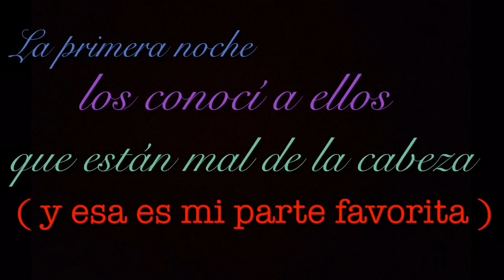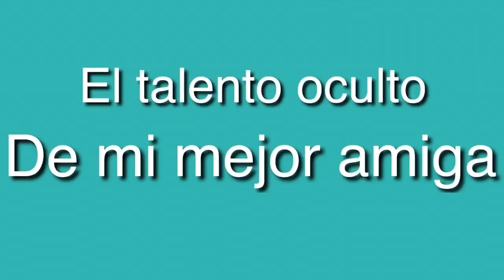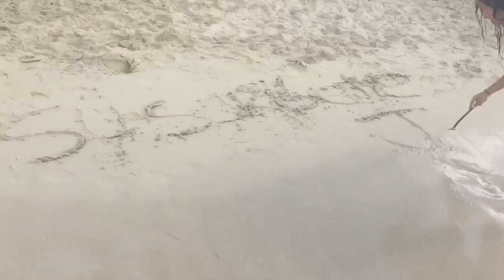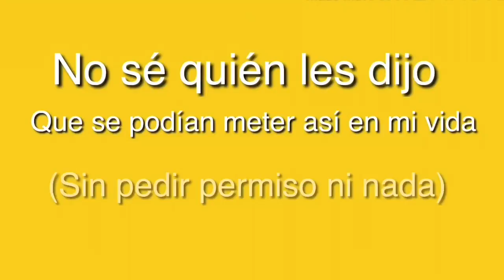Mi viaje a Cuba ... Me robaron el canal ? Vlog #3 | Jansy Arencibia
Holaaaa amores !!! Nunca había sido tan difícil editar y subir un vlog . No se puede llorar y editar a la misma vez . En fin ! Aquí les dejo el resumen de uno de los recuerdos más lindos que tendré para siempre , besos J.

S I G U E M E :
Sp: jansy_arencibia
Tw: jansy_arencibia ( no lo uso 😂pero lo tengo )🤣